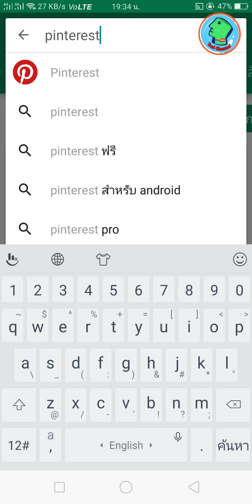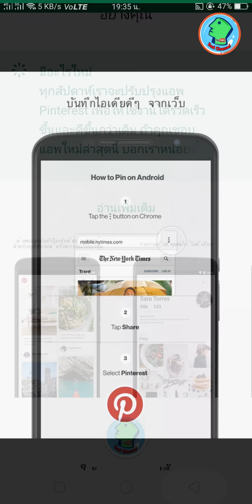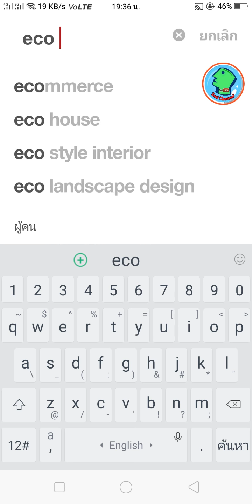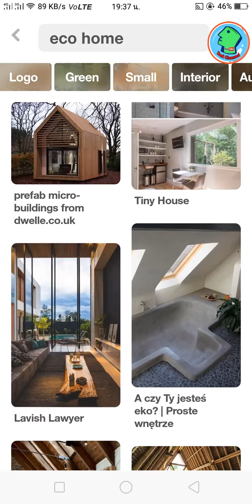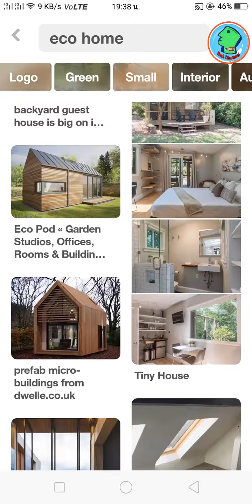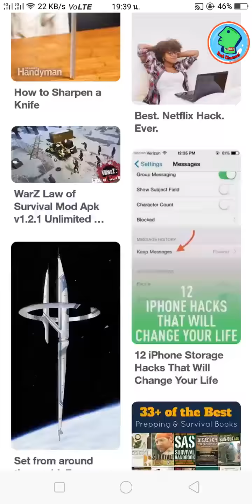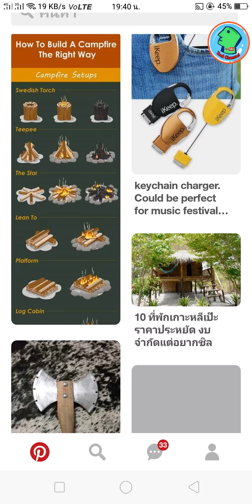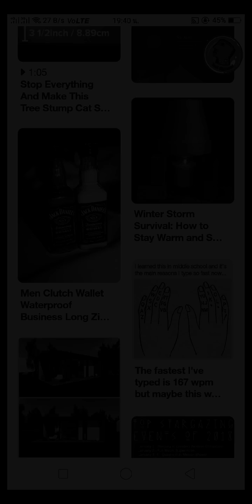Application ดีที่สุดสำหรับคนมีไอเดีย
Zad Channel ภูมิใจนำเสนอแอพพลิเคชั่นของโทรศัพท์มือถือที่สามารถใช้งานได้ทั้งระบบ ios และ Android  เหมาะที่สีดสำหรับคนมีไอเดียสร้างสรรค์ สามารถตาอยอดและพัฒนาไอเดียของเราให้ออกมาเป็นของจริงได้